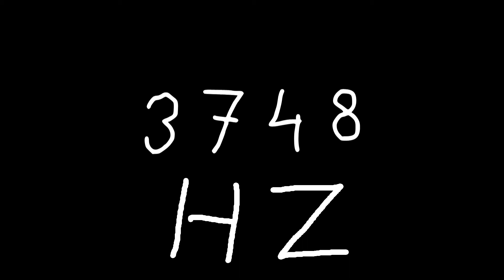3748 hz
Just sound.

chords
sounds
noise
tone
noises
tones
audio
wave
waves
sin
sine
sinus
sinoid
heart
heartbeat
resonancy